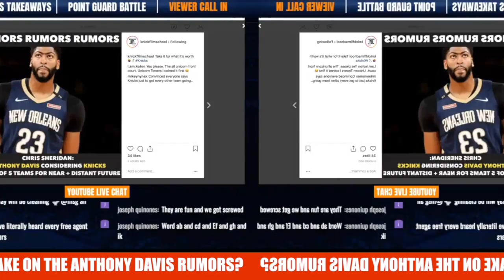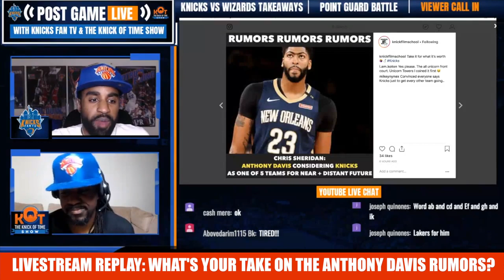New York Knicks News 🔥: Breaking Down The Anthony Davis Knicks Rumors| NY Knicks Rumors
New York Knicks News 🔥: Breaking Down The Anthony Davis Knicks Rumors| NY Knicks Rumors.  Anthony Davis wants the Knicks?  According to Chris Sheridan, Anthony Davis has listed the Knicks as one of 5 teams he'd be interested in playing for.  What's your thoughts on this AD to the Knicks rumors?

New York Knicks News:  New Orleans Pelicans star Anthony Davis is already weighing his next move ahead of the summer of 2021, when he becomes a free agent.

Get More Sports' Chris Sheridan reported Monday that Davis is "eyeing" the Boston Celtics, Los Angeles Lakers, New York Knicks and Philadelphia 76ers should he move on from the Pelicans and that the Celtics are leading the pack.

None of those four teams is a surprising inclusion in the Davis sweepstakes.

The Celtics and 76ers have the best long-term outlook of any two squads in the Eastern Conference. The prospect of joining Kyrie Irving and Gordon Hayward or Joel Embiid and Ben Simmons will be tantalizing for any marquee free agent.

The Lakers and Knicks, meanwhile, play in two of the biggest media markets and could see their fortunes turn around after years of mediocrity.

Los Angeles already has LeBron James signed through the 2020-21 season with a player option in 2021-22. New York doesn't have a comparable star just yet but hasn't been shy about its plan to pursue big names in free agency.

Yahoo Sports' Chris Haynes posited on FS1's Undisputed last week that the Knicks could be a serious contender to sign Kevin Durant if he opts out of his deal with the Golden State Warriors next summer.

Perhaps the real question is whether Davis will have much say in his next move.

Like other teams poised to lose their best players in free agency, the Pelicans may decide to trade Davis if it becomes clear he won't re-sign with them. At that point, his immediate future would be up to New Orleans.

Paul George landed with the Oklahoma City Thunder even though the Lakers were at the top of his wish list when he was engineering his exit from the Indiana Pacers in 2017.

Kawhi Leonard joined the Toronto Raptors this offseason after the San Antonio Spurs granted his trade request. The move went over so well with the two-time All-Star that Sporting News' Sean Deveney reported he "[had] no interest in playing for the Raptors" and would potentially sit out the 2018-19 season before opting out and hitting free agency.

Leonard has appeared in two preseason games for Toronto this fall.

Davis is smart to take a long-term view of his situation, but a lot can change in a few years. This time last October, the chances George would re-sign with the Thunder seemed slim, yet that's what he did. (via Bleacher Report)